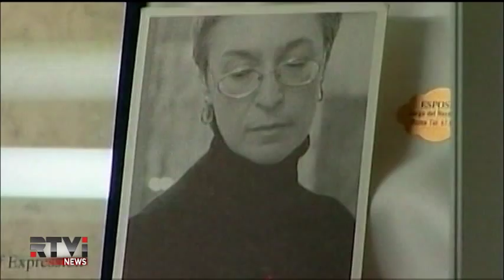Суд вынес приговор по делу Анны Политковской.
Организатор и исполнитель убийства журналистки Анны Политковской сядут пожизненно. Мосгорсуд огласил приговор по уголовному делу, которое тянулось почти восемь лет и стало знаковым для свободы российской прессы. Но заказчик преступления по-прежнему неизвестен.